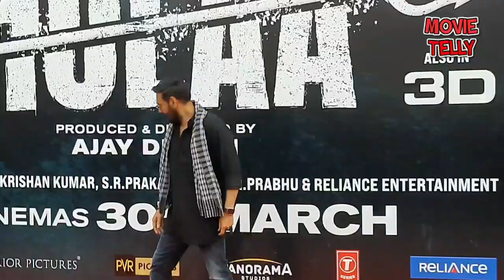Bholaa Teaser 2 Launch | Bholaa In 3D | Ajay Devgn, Tabu, Bhushan Kumar Grand Entity 30th March 2023